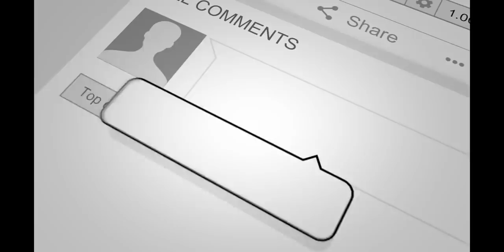Sema Event || Lucky Crate Box || 4 Permanent Gun || Im Happy || Lots Of love Garena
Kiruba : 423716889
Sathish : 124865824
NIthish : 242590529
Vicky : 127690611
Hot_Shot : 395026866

Join Our Guild:

›››  OutOfControl

››› Our Gear Specs :

Sathish - Redmi Note 5 Pro

Processor :  AMD RYZEN 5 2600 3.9 Ghz
MB             :  Gigabye Aorus x470 Ultra Gaming
Graphics   :  Shappire Radeon RX570 OC
RAM          :  GSkill Trident Z RGB 16GB 3000Mhz
PSU            :  Antec 650W Semi Modular 80+Gold
Storage     :  500GB SSD Crucial
Monitor    :  LG 22 Inch Borderless 75Hz

››› Rules
Don’t Do this on Chat and Comments
❌ Self-Promotion
❌ Bullying/Racism